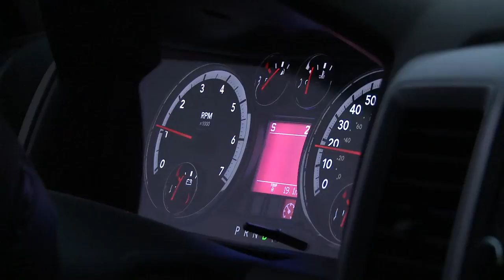Ridge Reaper Reserve - Episode 12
Cold Blood

After countless problems with his truck, Jason trades it in for a new Ram on his Nevada elk hunt.

Never before seen footage of Under Armour's Ridge Reaper series.